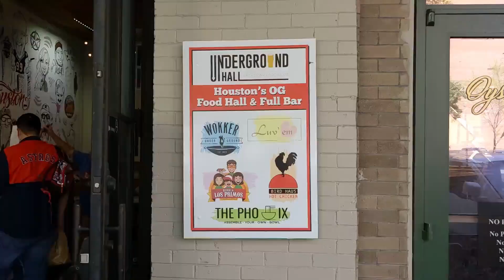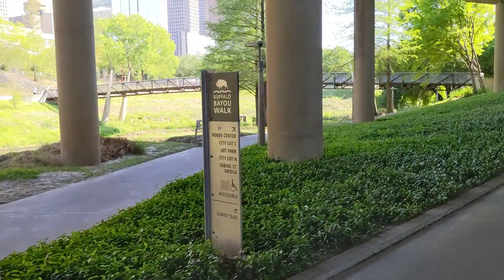FINALLY Visiting The Last U.S. City On My List | Flight Attendant Layover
I finally get to visit the last major city in the US on my list.
-- "FREEBIRD RIDES": Uber and Lyft cashback app --

YOTTA SAVINGS: Every deposit helps you save money while entering you in our weekly sweepstakes with prizes up to $10 million.

START INVESTING WITH M1 FINANCE AND RECEIVE $$$ when you make your first deposit

WHAT I FILM ON (Google Pixel 5)